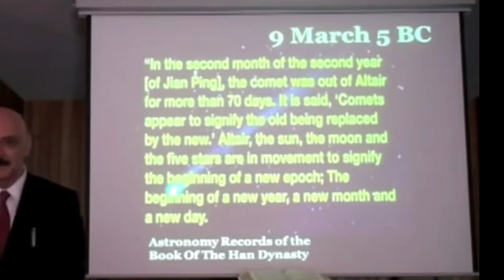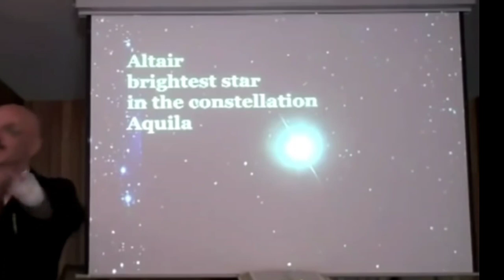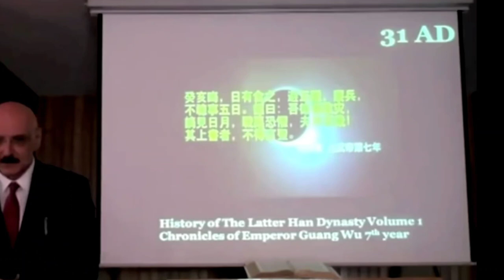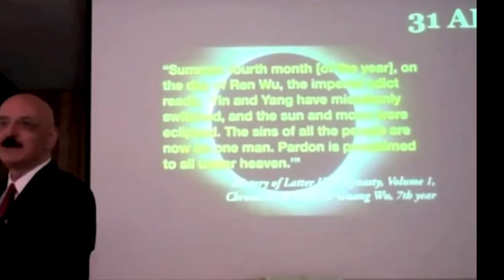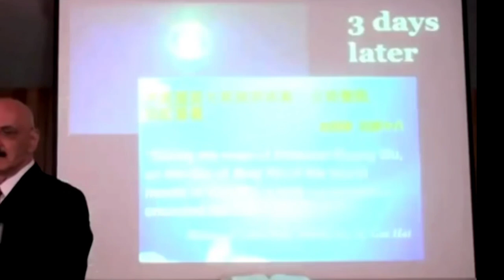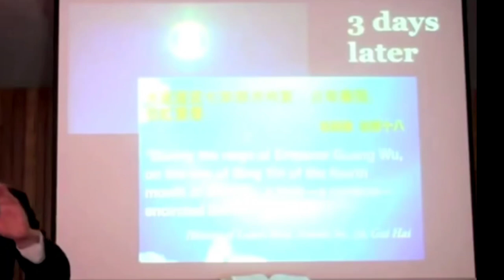Ancient Chinese writing Proves JESUS!